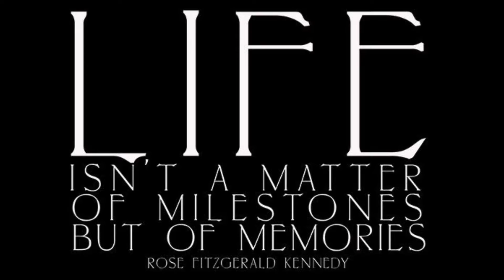Outer Banks 2021 by Lori Douglas Photography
Beautiful family photos on the beach in Kill Devil Hills on The Outer Banks of NC by Family and Wedding Photographer, Lori Douglas Photography

Song: "I Got You" by Michael Franti & Spearhead